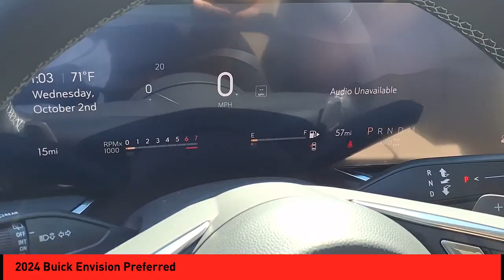2024 Buick Envision St. Peters MO 27246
2024 Buick Envision Preferred

The 2024 Buick Envision Preferred is a car like no other. This all-wheel drive vehicle has a 2.0 liter 4 cylinder engine with turbocharging, and a white frost exterior that is sure to turn heads. Inside, the car has an ebony accented interior with touches of leather, and a touch screen display for your convenience. Other features include Bluetooth audio connection, Bluetooth phone connectivity, hill start assist, and blind spot sensor for added safety. The 2024 Buick Envision Preferred is the perfect car for anyone looking for a reliable and stylish ride. Purchase your vehicle completely online and WE'LL DELIVER it to your home! * After market Equipment may not be reflected in the price above **Price does not include $598 painted pinstripe were applicable, Processing fee of $399, Tax, Title or License.